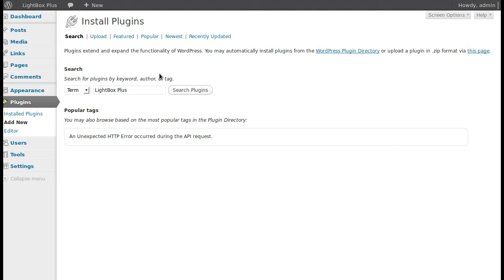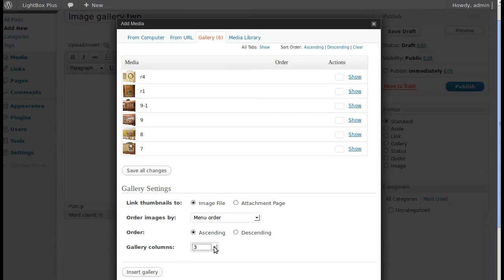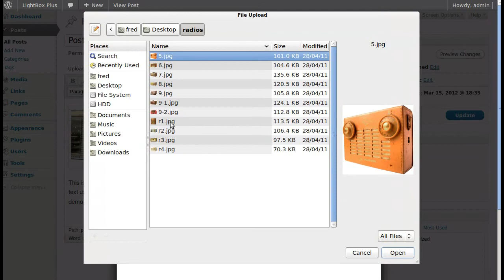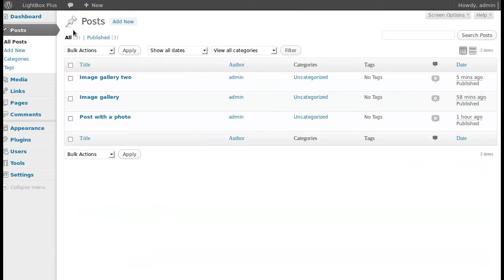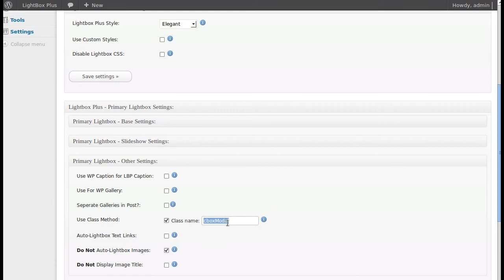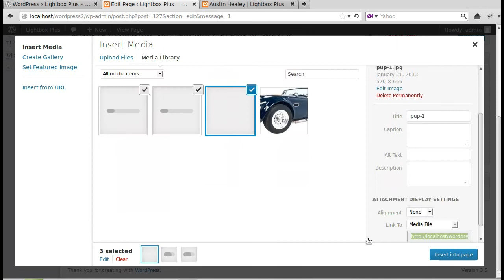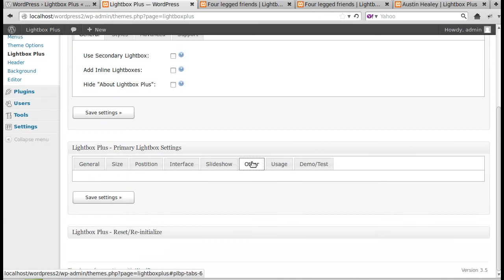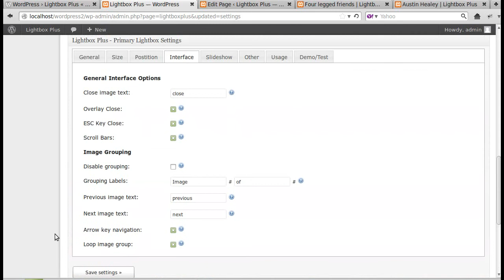Wordpress: Lightbox Plus Plugin Full Tutorial - How to Open Images and Galleries in a Lightbox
This full tutorial walks you through step-by-step how to install and use the Lightbox Plus plugin to be able to view single images and image galleries in a lightbox on your Wordpress website.